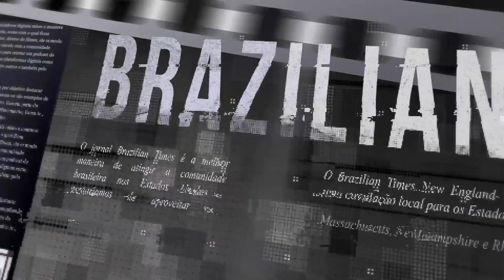BT ONLINE - Claudia Carmo entrevista Mauro Júnior e Sam Lee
Claudia Carmo entrevista Mauro Júnior, ator e criador de conteúdo e Sam Lee (Aqui coisinha), comediante e criador de conteúdo que falam sobre o evento "Fashion Rindo"